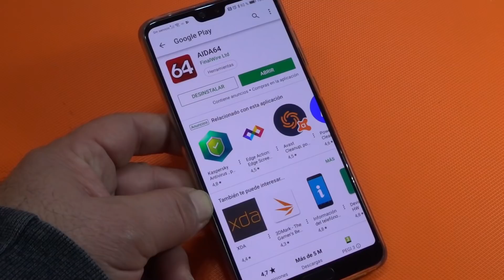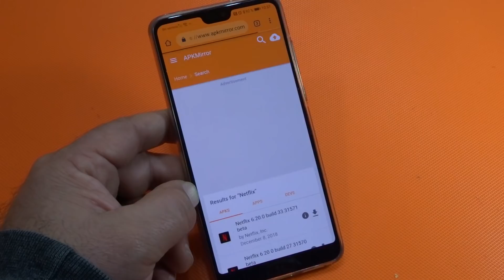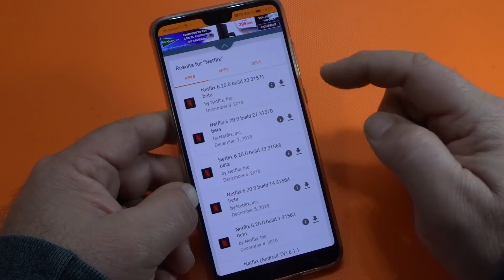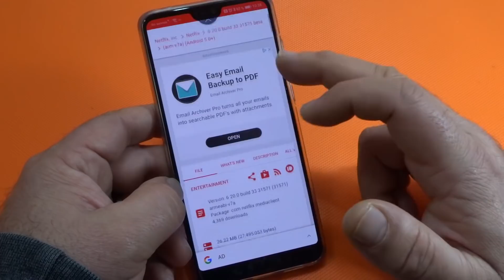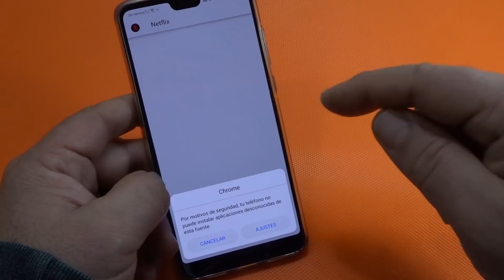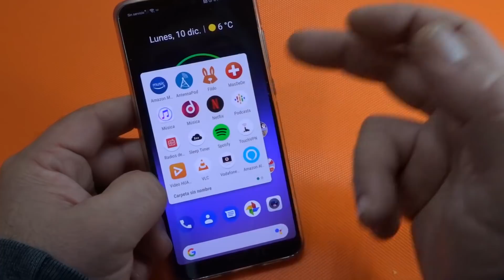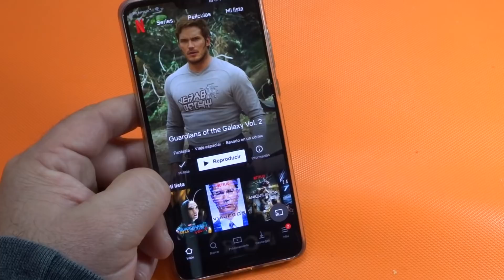Cómo instalar Netflix en dispositivos no compatibles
Si te has comprado un nuevo terminal Android, y has tenido la desagradable sorpresa de que cuando te has ido a descargar Netflix desde el Play Store te encuentras con el cartelito rojo de "Tu dispositivo no es compatible con esta aplicación". No te preocupes porqué, como casi todo en Android tiene solución, hoy les voy a enseñar a descargar e instalar Netflix en terminales no compatibles de una forma muy pero que muy sencilla.

Así  que ya sabes, si quieres poder disfrutar de la aplicación original de Netflix aún no estando disponible de manera oficial en el Play Store para tu modelo de dispositivo, entonces te recomiendo que sigas leyendo este post en el que incluso te incluyo un vídeo tutorial explicando paso a paso la forma de conseguir instalar Netflix de forma extraoficial.